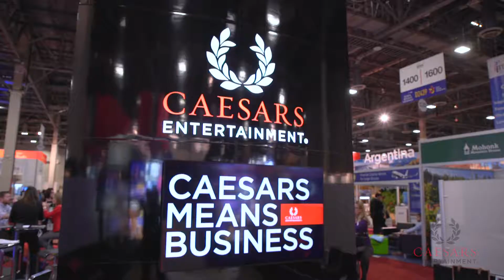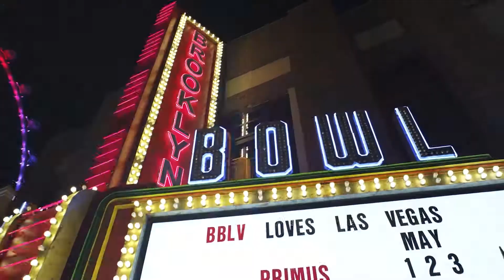The Meeting Professional: Clean the World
An in-depth look at Caesars Entertainment's involvement with the organization Clean the World.